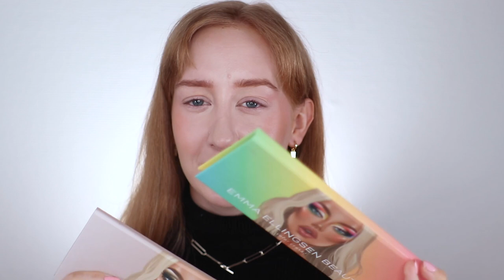MIN ÆRLIGE MENING OM EMMA ELLINGSEN BEAUTY!! | REVIEW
ANNONSE/ Ana Luisa holder ett Black Friday Salg, skjekk ut salget

I videoen anmelder jeg de to nye øyenskygge palettene til Emma Ellingsen, jeg deler min Ærlige mening og ser hvordan den funker i praksis!
Annonse/gifted all sminke i videon er spons